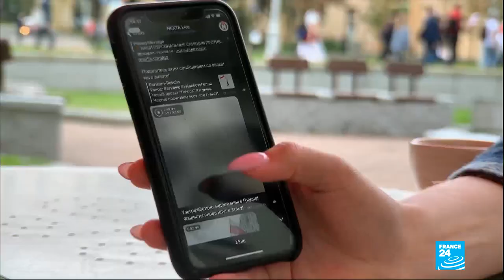Djaïli Amadou Amal : peule, musulmane et féministe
"Dans toutes les circonstances de la vie, on dit aux femmes d’accepter tout, de se soumettre et surtout sans se plaindre"… Peule, musulmane et féministe, Djaïli Amadou Amal dénonce la domination masculine dans son dernier roman, "Les impatientes". Le récit de trois femmes constitue la trame de son roman : l'une a été forcée d'épouser un homme qu'elle n'aimait pas, la seconde se fait battre par son mari, la troisième a été obligée d'accepter que son époux prenne une autre épouse.